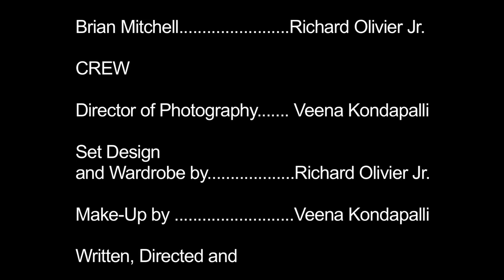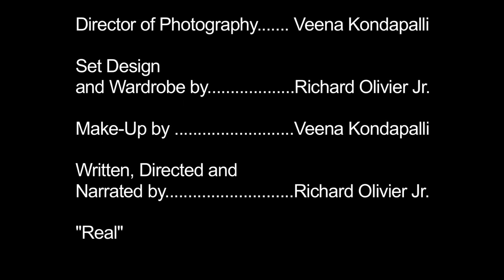I Love You - Short Film (Drama)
"I Love You - is a film that explores love, hurt and pain from a unique male perspective, and how one choses to deal with it

From a male and female perspective love can mean many different things, but in the case of Brian Mitchell played by Richard Olivier Jr., it means a rebirth of himself, to spawn a new willingness to finally find the courage to surrender and accept love unconditionally in its most purest form.

A love found a love lost, we have all been in that space and time, and as a result we may have learned a valuable lesson from the entire experience. And the lesson that Brian Mitchell will learn, is that sometimes it only takes three little words to express the way one feels..."

Camera Assistant: Veena Kondapalli
Make- Up Assistant: Veena Kondapalli
Co. Producer: Veena Kondapalli

Written, Directed, Produced & Edited by: Richard Olivier Jr.
Narration by: Richard Olivier Jr.
Original Screenplay written by: Richard Olivier Jr.
Original Music Score "Real" written and composed by: Richard Olivier Jr.
(Freaky Mon Album)

John Legend "All of Me" Acapella Cover by:
Richard Olivier Jr.
Mastered by DiscMakers

Wardrobe by: Richard Olivier Jr.

This film will be off to various Film Festivals this year.. We hope you enjoy it.

PRIVATE SCREENING REVIEWS:

"Brilliant! I found the love he expressed to be so beautiful" - Irene Martins, (Paris)

"A Heartfelt must see film for every woman" - Marlene Fischer (Germany)

Richard Olivier Jr. was amazing as Brian Mitchell in "I Love You". He shows the emotional perspective of a male character that has rarely been seen. It is definitely worthy of the film festival circuit". - Veena Kondapalli, Hyderabad India

"A huge role for this budding actor who single handedly carries the film, a true Oscar worthy short film contender" - Gavin Quinn, NYC